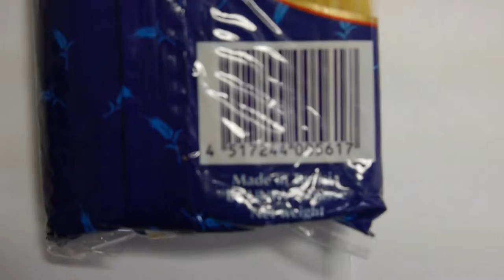Japanese food exports and imports,It is also popular in Algeria and Sudan,Spaghetti,Spaghetti love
Japanese food exports and imports,It is also popular in Algeria and Sudan,Spaghetti,Spaghetti love children
healthiest japanese food
japanese bar food
homemade japanese food
japanese food denver
real japanese food
japanese food in america
dongo food japanese
japanese foods recipes
japanese foods recipe
japanese food dishes
typical dishes
japanese rice based dish
japanese food in japan
easy japanese dessert recipes
japanese dessert recipes easy
japanese food traditions
cooking japanese food
japanese food cooked in front of you
delivery japanese food
japanese healthy food
most popular japanese food
japanese popular food
best japanese foods
buy japanese food
common recipes
japan manners
savoury japan
prepped food
comfort food menu
foods recipe
youtube food recipe
recipes from food i have
traditional japanese table
japanese food 101
japanese food and drink
japanese food information
japanese food in bangkok
japanese new years food
cooking dishes recipes
recipes of dishes
dishes in japan
elegant dishes
japan food recipe
foods from japan
good japanese food in singapore
japanese traditional foods
traditional food recipes
cooking japanese
food in tokyo japan
japanese foods online
japanese ingredients online
fast food japanese
japanese food shop london
chinese food menu online
all food recipe
japanese eating table
japanese food greensboro nc
images of japanese food
cheap japanese food
japaneses food
nice japanese food
japanese food diet
japanese food packaging
best food recipe
all foods recipes
youtube food recipes
chopsticks japanese
japanese food name
japanese food words
japanese food etiquette
fried japanese food
japanese fast food restaurants
pictures of japanese food
order japanese food online
japanese food online uk
low calorie japanese food
japanese food san diego
japan chopsticks
japanese cookie recipes
japanese dishes recipe
variety of dishes
top 10 dishes
best japanese food in singapore
nice japanese food in singapore
asian recipes easy
chinese traditional foods
japanese cuisine menu
best food tokyo
rice japan
about japanese food
japanese food products
japanese party food
low carb japanese food